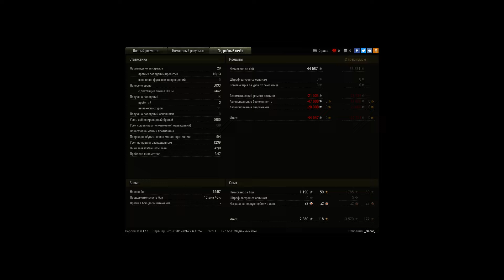Неуязвимый хэвик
Весь бой протекал вяло и не интересно. Самое интересное начинается в 7.10, танк никто пробить не может. В 5.50 у меня ненадолго выключают интернет. Но это все равно не помогает противнику.